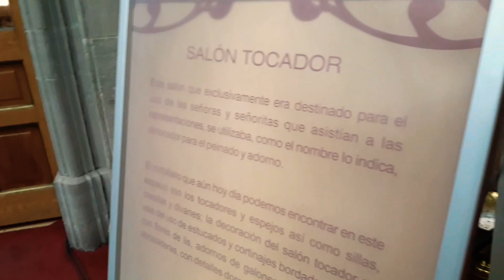ENTRAMOS AL TEATRO JUÁREZ GUANAJUATO Y SIN GASTAR NADA TURISMO POBRE GRATIS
Kassabian SHOOT THE RUNNER/This is a purely fan-made video,no profit is intended to be obtained from it.Both the song and lyrics are the property of the band and their record company